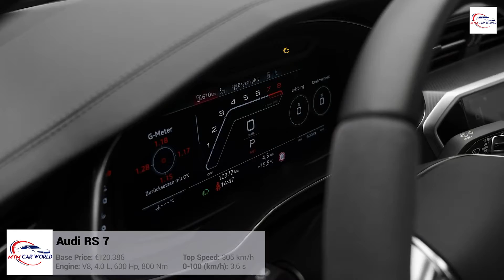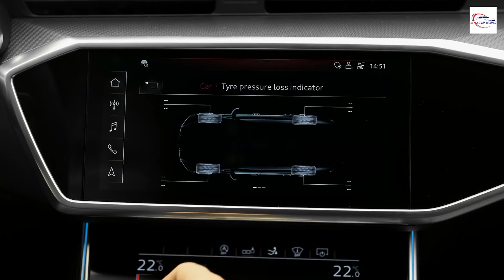2021 Audi RS 7 Sound, Interior and Exterior in detail 2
Audi RS7 Sportback (2021) - Interior, Exterior and Exhaust sound

CaRs A.S